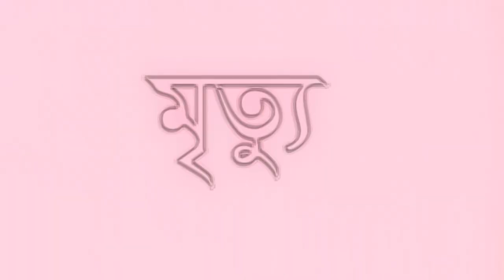মৃত্যু যন্ত্রনা সবার জন্য একই সমান হবে কি